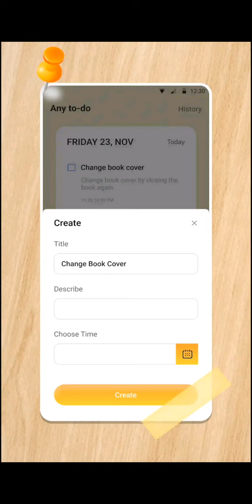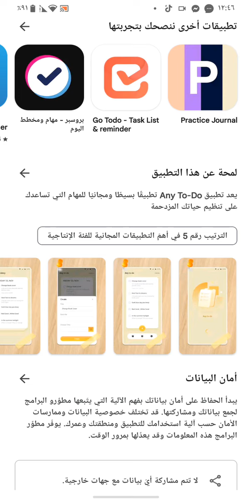لو بتفكر تحمل Any to-Do